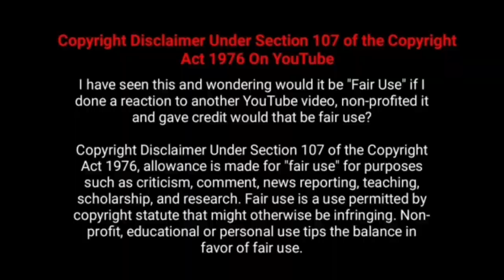இயக்குனர் நடிகர் ராஜிவ் மேனன் பட வசூல்|Director Rajeev Menon Movies Box office Collection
Checkout  Movie Fdfs The Tamil Movie or film Director Actor Rajeev Menon aka Rajiv Menon  All Movies Box Office Collection Analysis With Budget and Verdict Hit Or Flop List